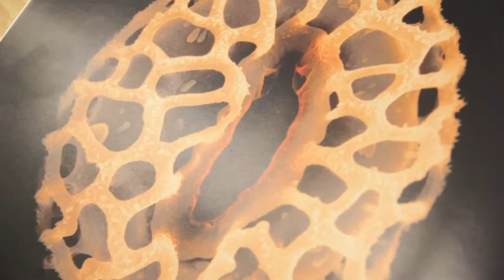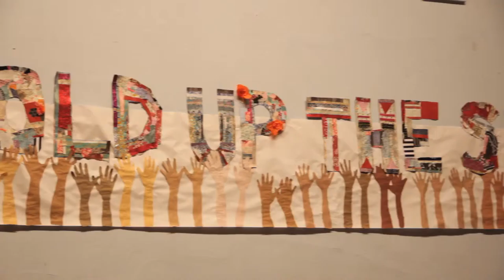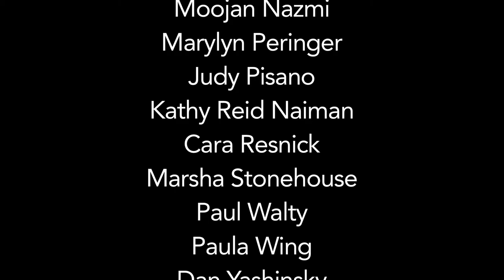Hold Up The Sky Five Year Retrospective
Hold Up The Sky- A Five Year Retrospective of Arts and Learning at Rose Avenue Public School